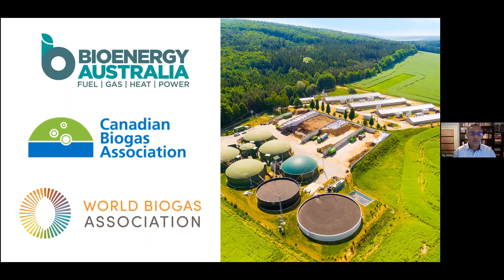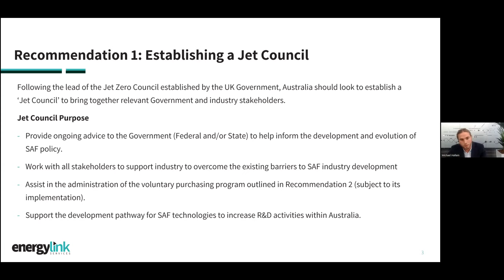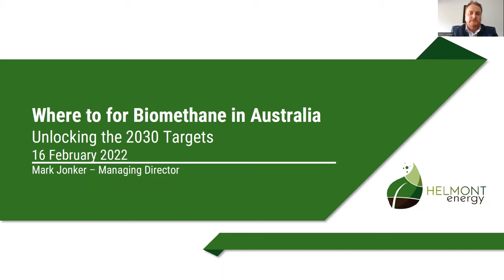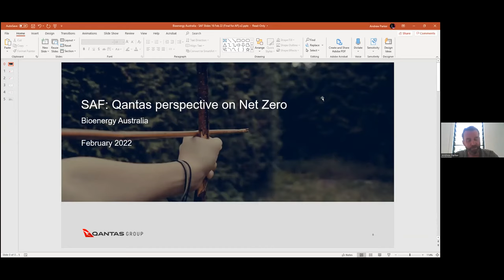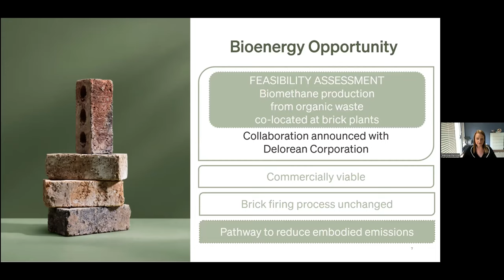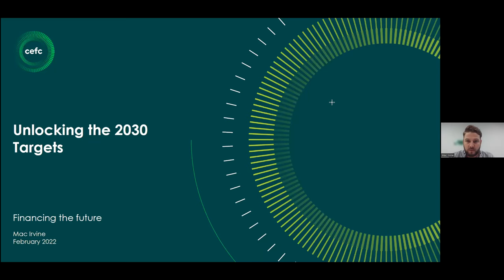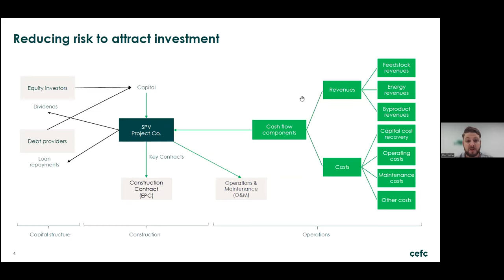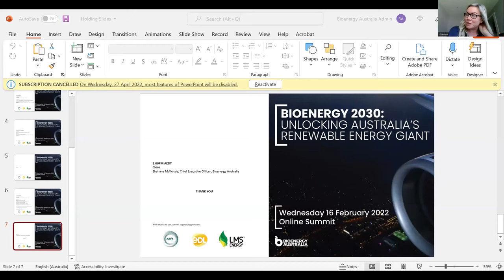Bioenergy 2030: Unlocking the 2030 Targets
With the recent release of Australia’s first Bioenergy Roadmap by Angus Taylor MP, Minister for Energy and Emissions Reduction, Bioenergy Australia  hosted a half day online summit to put Bioenergy on the map.

The event covers global acceleration of bioenergy, an in-depth presentation on the Bioenergy Roadmap and showcases large Australian businesses driving the offtake market for bioenergy.

In this session we are delighted to host:
Facilitator, Gabby Sycamore, General Manager Renewable Gas, Jemena
Tej Gidda, Global Leader, Future Energy, GHD – Bioenergy in Australia’s Circular Economy
Michael Hallam, Consulting Engineer, EnergyLink Services - Bridging the price gap for Sustainable Aviation Fuel
Mark Jonker, Director, Helmont Energy
Andrew Parker, Chief Sustainability Officer, Qantas
Melissa Perrow, General Manager Energy, Brickworks
Sam Donaldson, Hub Sustainability Leader, Laing O'Rourke
Mac Irvine, Director Investment, Clean Energy Finance Corporation

This online summit brings together domestic and international experts across aspects of bioenergy to drive forward the development of an Australian industry and support international knowledge and expertise being shared domestically.